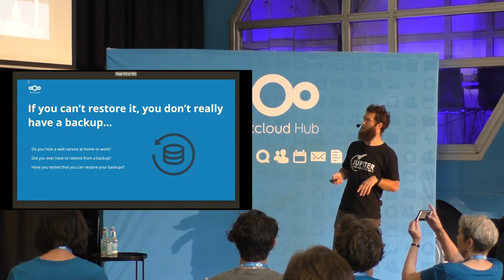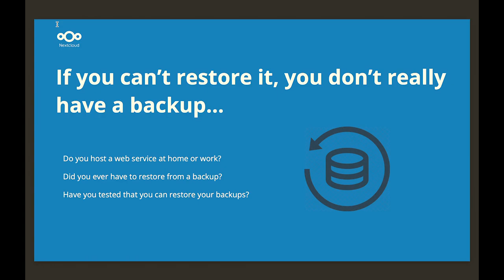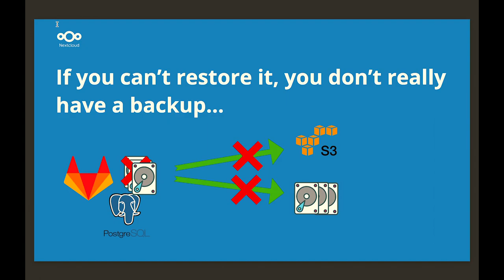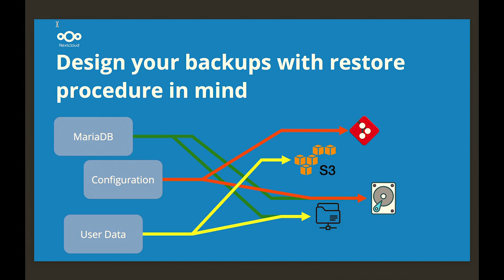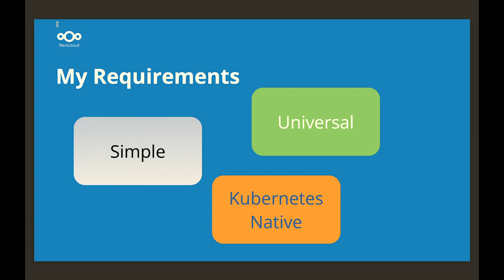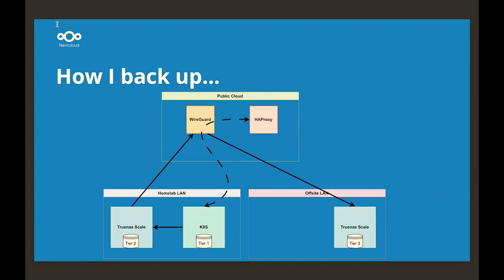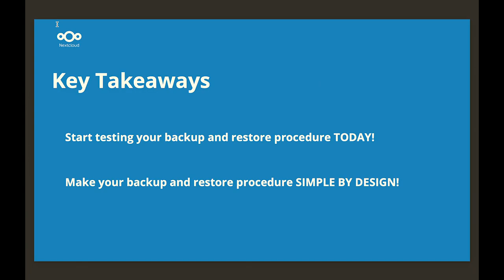Homelab disaster recovery made easy with open source tools! | Nextcloud Conference 2023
Protecting your data doesn't end at having a 3-2-1 backup. Whether you are self hosting services or handle company data in the cloud it pays to have a practiced plan for bringing your services and data back to life. Come see how I deal with backups and disaster recovery in my homelab using the insights I have learned working in the industry. All using open and free software!

 Tomasz Frątczak, Lead Site Reliability Engineer

Tomasz Frątczak graduated from Lancaster University with a masters degree in Computer Science in 2013. Since then he has held a number of positions in the technology and e-commerce industries. Currently a Lead Site Reliability Engineer at N26 GmbH, his professional interests revolve around cloud-native software development and platform engineering. A loving husband and a father of two, he spends his free time training for local triathlon events and self-hosting a privacy-focused homelab.